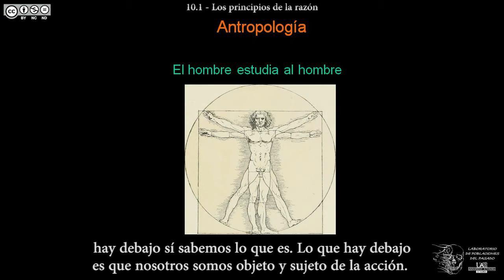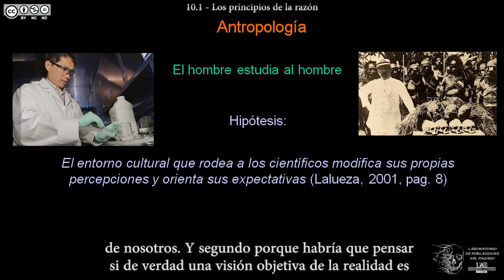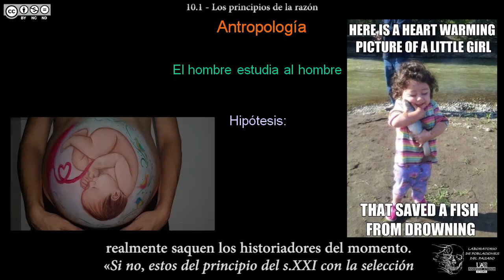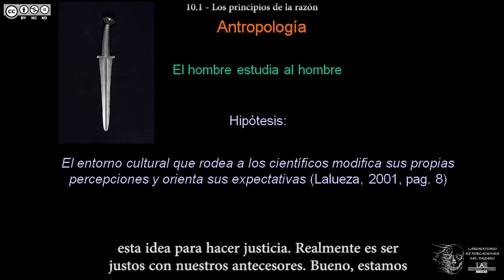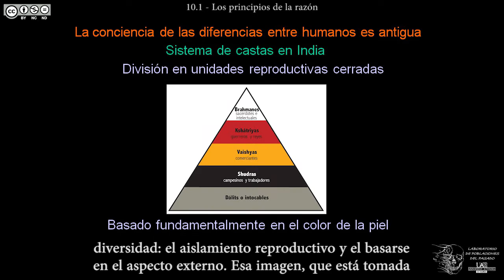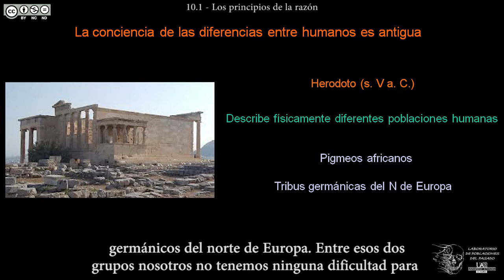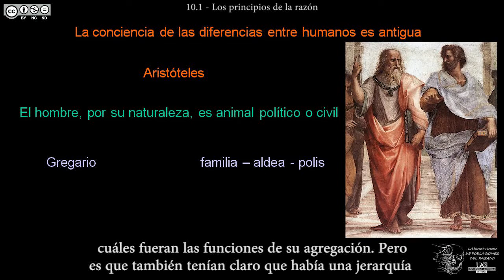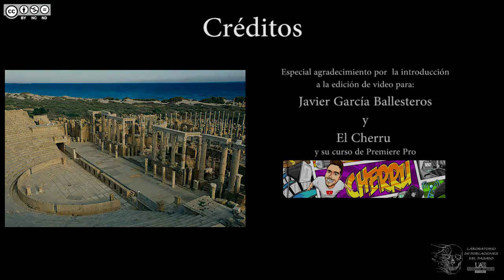DBGH Tema 10.1 - Los principios de la razón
Contenidos del Tema 10 parte 1:
-El estudio del ser humano por el ser humano: particularidades.
-Hipótesis de partida: los científicos son personas de su tiempo.
-Duda contextual: ¿cómo pasaremos a la historia los cientificos contemporáneos?
-La toma de conciencia de la diversidad humana en ejemplos.
-El sistema de castas en la India.
-Los enemigos de Ramsés II en Egipto.
-La Grecia clásica y la separación del ser humano de la naturaleza.
-La filosofía y aristóteles: el ser humano como animal político o civil.